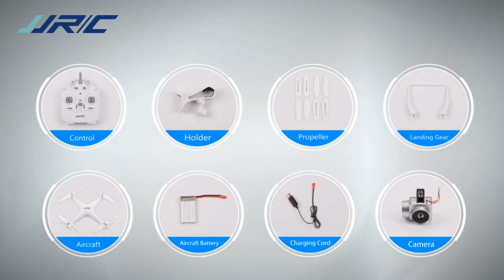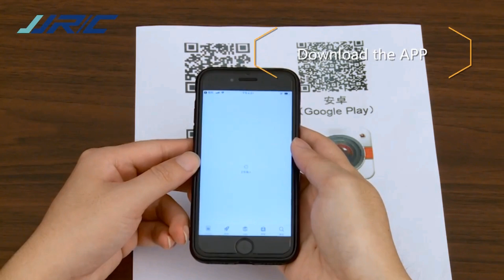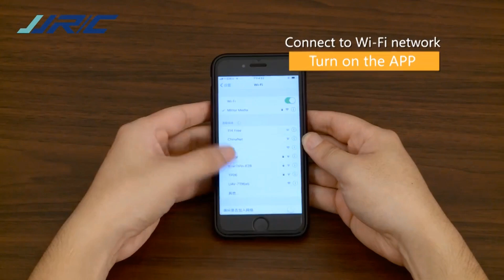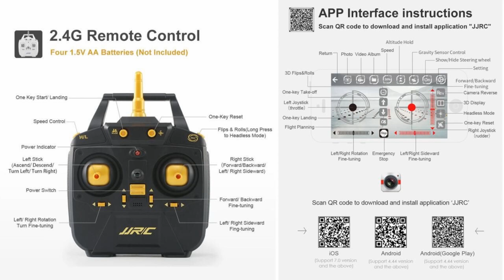JJRC H68 WiFi HD Low Budget Drone – First Flight Guide !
First Flight Guide of JJRC H68 WiFi HD Low Budget Drone with 20min flight time for entry class. Please refer to below Ad $36.62